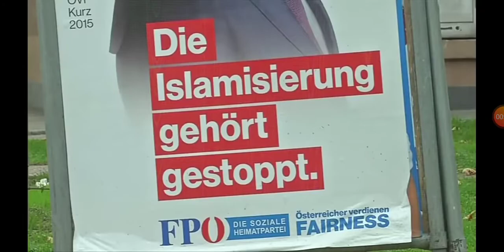islamphobia is rising in the UK